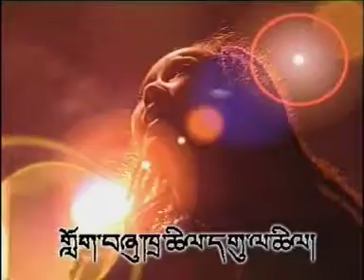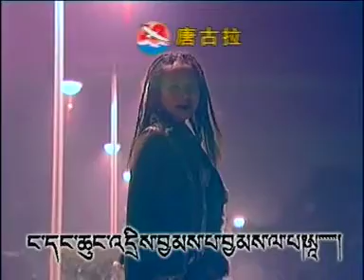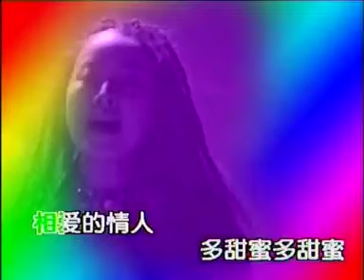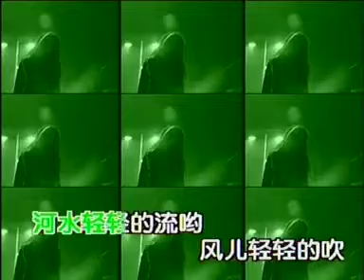Lhasa's Beautiful Nights by Chungshol Dolma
Chungshol Dolma